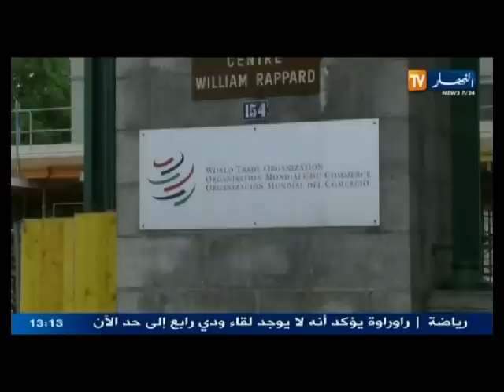الموجز الإخباري ليوم 06/04/2014